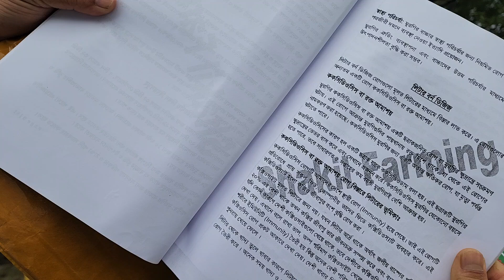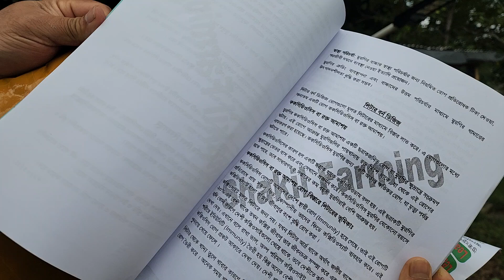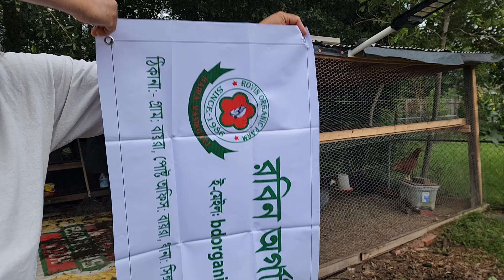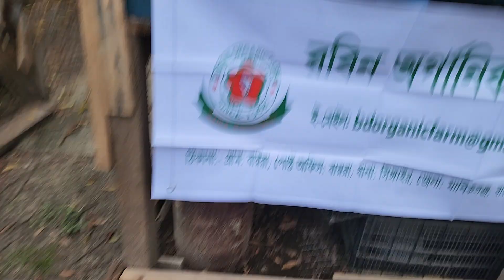বাংলাদেশ হতে একটি বই উপহার হিসাবে পেয়েছি এ বছর ২০২৪ # 31